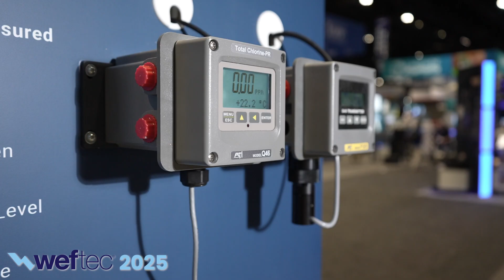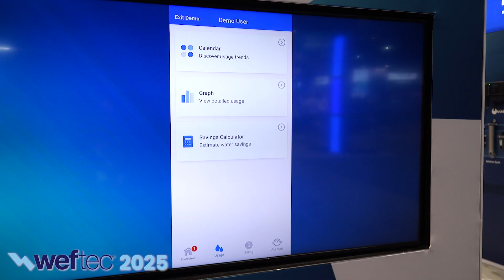Innovation in the Water Sector | WEFTEC Live25 | Badger Meter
Live from the show floor at WEFTEC25, Matt Stuyvenberg, VP of Software as a Service, Commercial and International Utility with Badger Meter, discusses innovation driving change in the water sector.

In this interview, he talked to WEF about the evolution of BlueEdge™ and how the depth of available information is transformative to both the utility and end customer. He also discussed how real-time monitoring and actionable data enhance efficiency and support compliance in collection systems and wastewater treatment facilities.